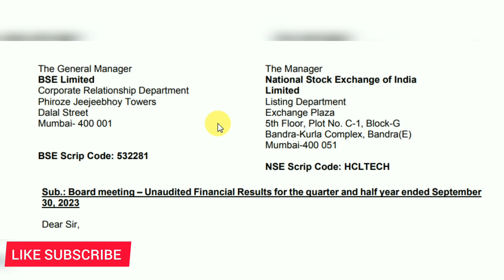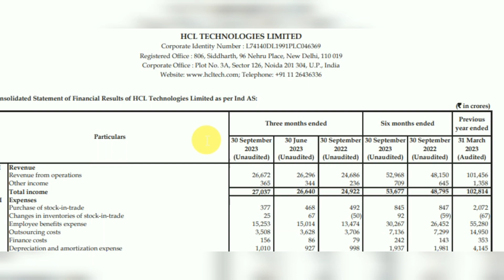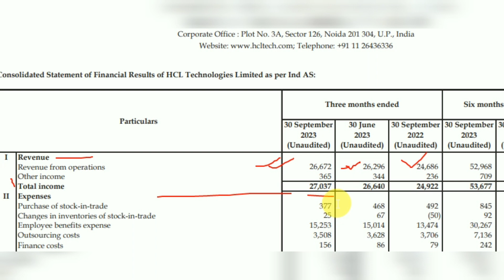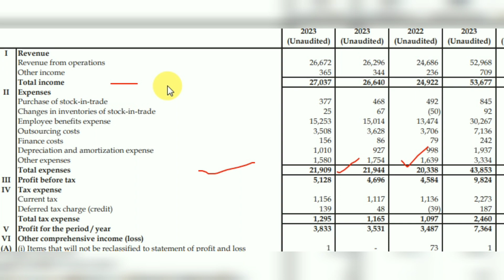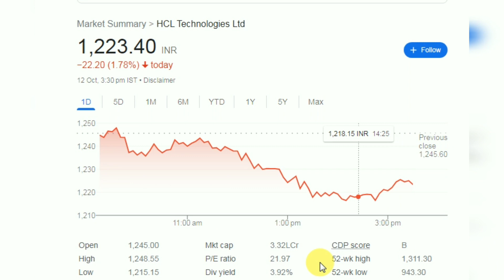HCL TECH Q2 FY24 RESULT+ 12 DIVIDEND - HCL TECH SHARE LATEST NEWS TODAY HCL TECH STOCK PRICE TARGET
HCL TECH Q2 FY24 RESULT Outcome
HCL TECH Q2 Result
HCL TECH STOCK 12 DIVIDEND News 2023

HCL TECH dividend record date
Hcl TECH Dividend payout date
HCL TECH dividend news 2023

HCL technologies pvt LTD
Hcl technologies